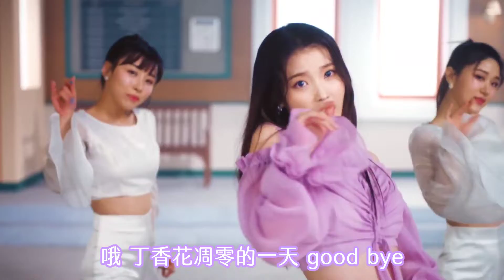【弦巻マキ AI】LILAC (라일락)／IU (아이유)【SynthV Cover】【中文字幕】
Vocal: 弦巻マキ Tsurumaki Maki AI Lite (Japanese & English)
Lyricist: IU
Composer: 임수호．Dr.JO．웅킴．N!ko
Arranger: 임수호．웅킴．N!ko
UST: 뱌곰/E_via
Manipulating: mochiREI